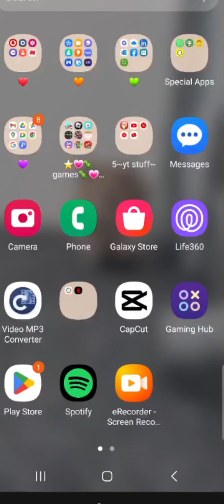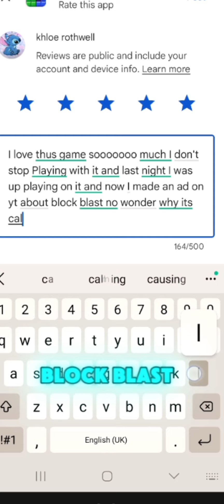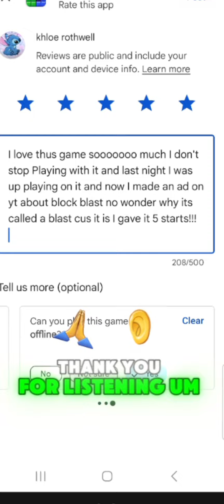AN AD FOR BLOCK BLAST@blockblast